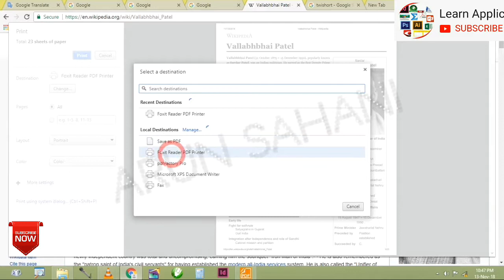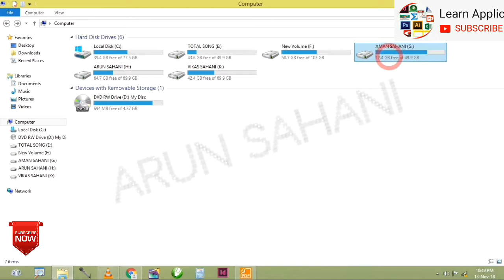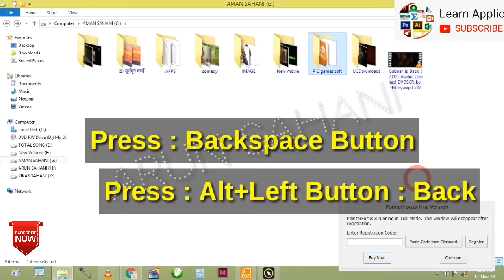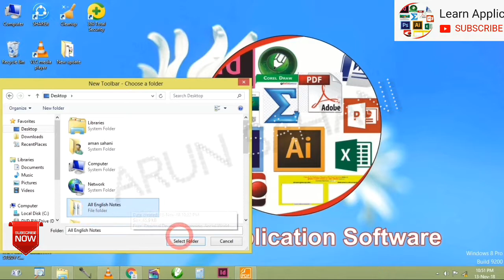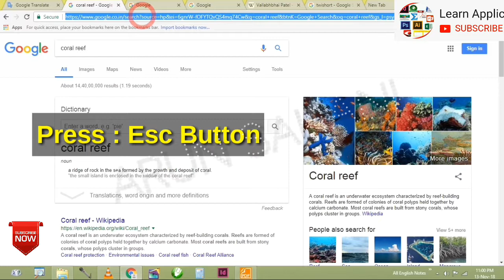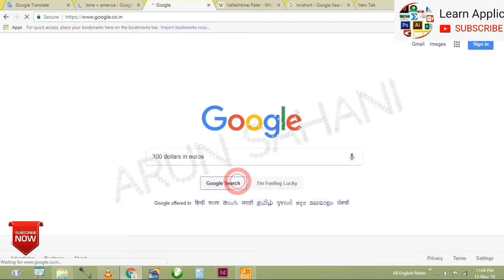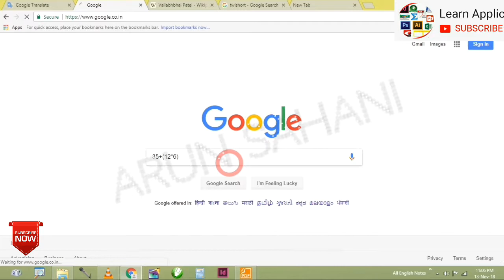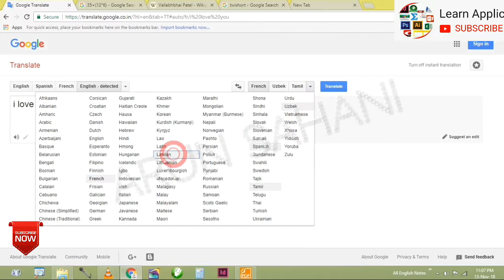Useful Shortcuts for Google Chrome Browser Tricks | Part-2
Namaskaar dosto "Computer Practical Lab" mein aap sabhi ka hardik swagat hain dosto aaj ki video mein main baat karne wala hu ki kaise aap apne Chrome Browser me ish useful tips and trick ki help se apne kaam ko or bhi jada aasan bana sakte hai... to dosto video ko last tak jarur dekhe...

Dosto agar apko video me dekhaye gaye kisi part par kuch kehna ya puchna chahte hai to aap hamare video ke niche diye gaye comment box me likh sakte hai...